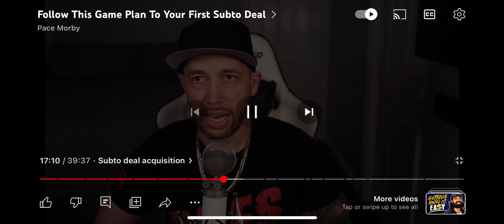Pace Morby calls Intentional Investor Michael Mnatsakanian a Genius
Want to achieve financial freedom through real estate investing?

Join my Free Skool Community, Wealth Through Real Estate, full of real estate buyers, lenders, capital raisers, and intentional connectors! Whether you're just starting your journey or you're already an experienced investor, I'll show you the Blueprint to Financial Freedom, how to best analyze real estate investments, and how to raise capital so you don't have to use any of your own funds!

Here's the link to download FREE real estate investment calculators, where you can purchase the ULTIMATE real estate investment calculators, and so much more:

Want a copy of the ULTIMATE Hybrid Creative Finance Real Estate Investment Calculator? Here you go

Instagram (@MichaelMnat)

Youtube (@IntentionalInvestor)

Skool (Wealth Through Real Estate) - We do weekly LIVE underwriting, Q&As, and FREE trainings!